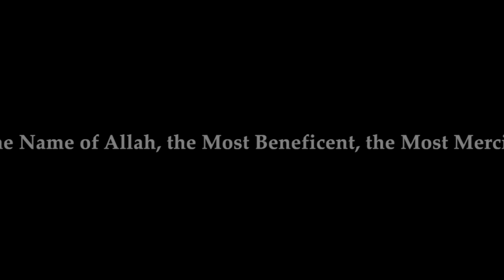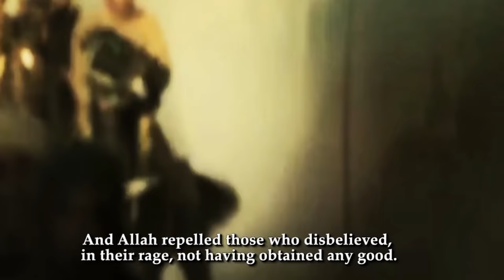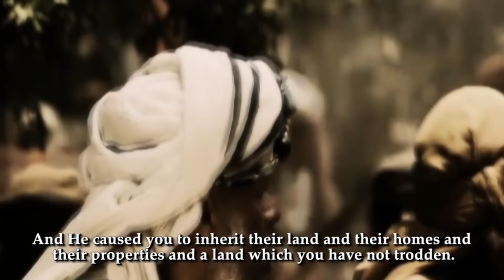Powerful Recitation by Muhammad Luhaidan ᴴᴰ